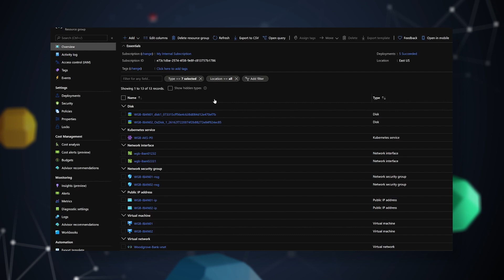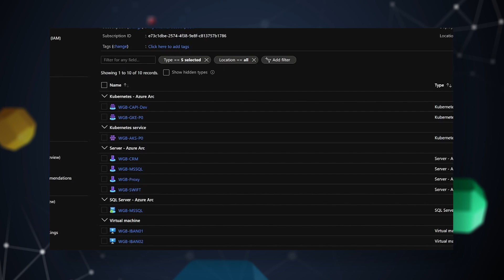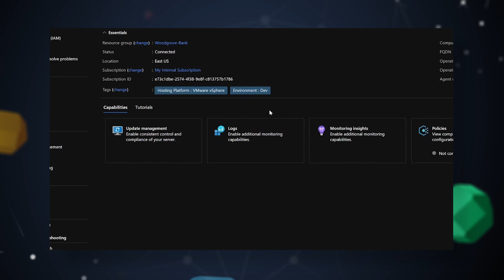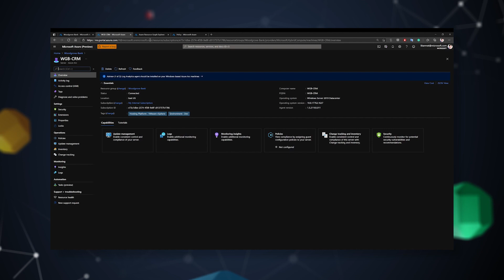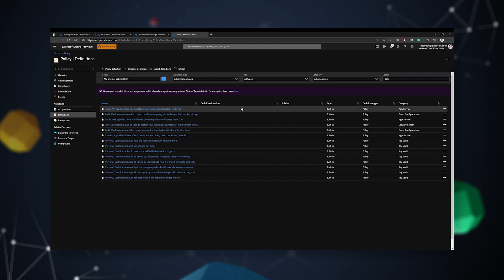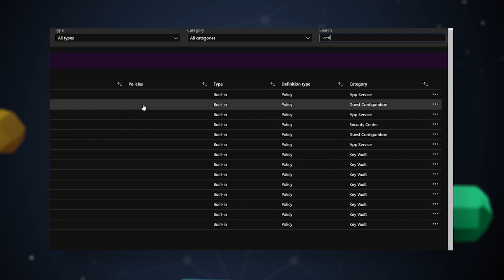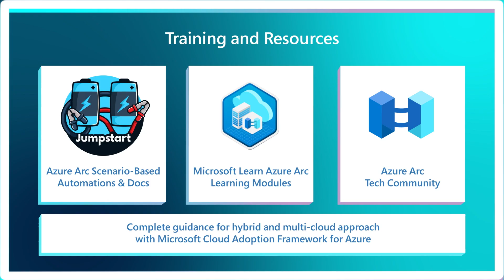Get centralized visibility & organization on all your customers and locations with Azure Lighthouse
In this session, you'll learn to manage multiple tenants with Azure Lighthouse. Discover how to establish central visibility with a single portal and search across multiple environments. Also, organize and inventory assets through groups, subscriptions, resource groups, and tags.